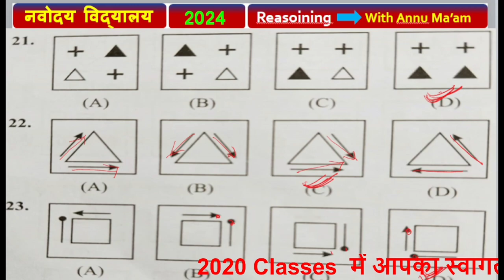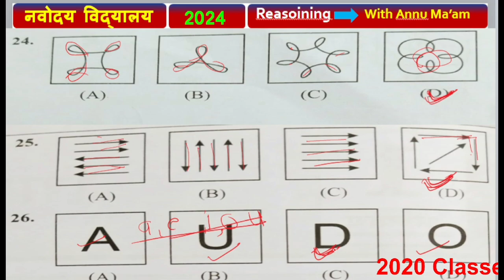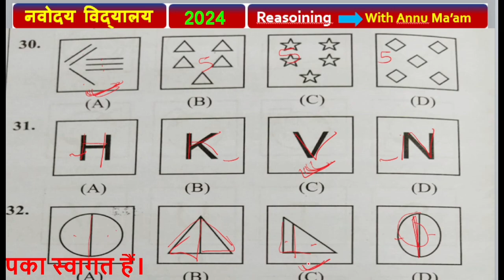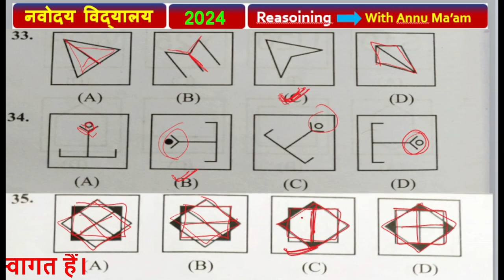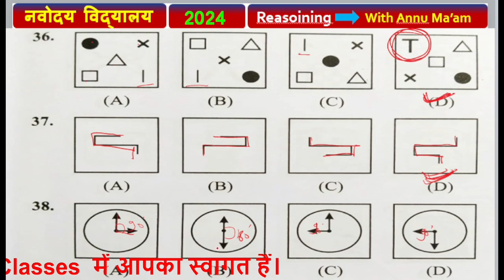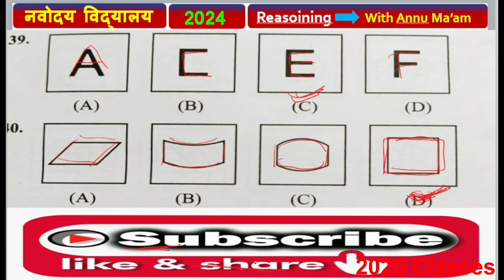नवोदय विद्यालय प्रवेश परीक्षा 2024 (🙏) Mental ability ll Jawahar Navodaya Vidyalaya ll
20 January 2024 (🙏) / Navodaya Vidyalaya Entrance Exam 2024 Class 6 l

कब आयेगा JNV class 6 का Result | Jnv Result Update

about this video hello guys this is Satwant kumar welcome to our channel in this video we are going to know update about jnvst class 6 admission 2023 and jawahar navodaya vidyalaya exam date and admit card date and documents required at the time of admission after selection in jnv class 6 2023